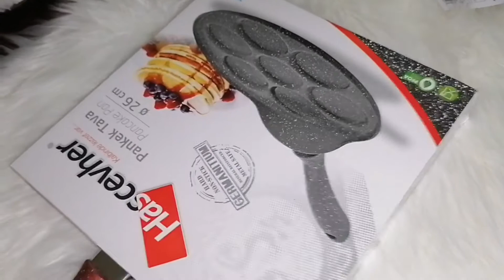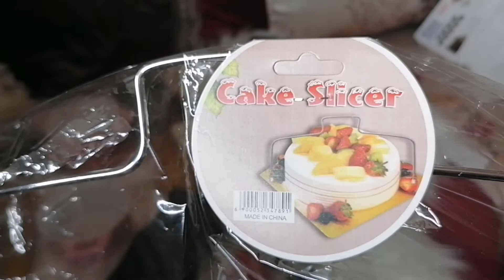مشترياتي من saga ابتداءا من 6 دراهم / مع اقتراح فطور صباحي مميز و اقتصادي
مقادير بان كيك 👇👇

بيضة
كاس حليب
ملعقة زيت
جوج ملاعق ماء
كاس و ربع دقيق
رشة ملح
ملعقة كبيرة خميرة كيماوية
فاني بنسمة زهرة برتقال او اي منسم